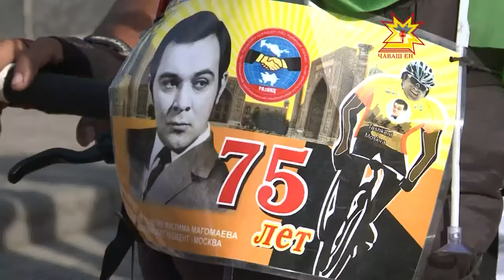В велопутешествие из Ташкента в Москву в честь своего кумира отправился житель Узбекистана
В велопутешествие из Ташкента в Москву в честь своего кумира Муслима Магомаева отправился житель Узбекистана ХурсАнд ШЕров. Сейчас он добрался до Чебоксар.